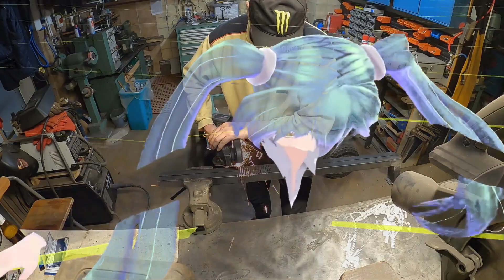Budujemy coś Cz 63